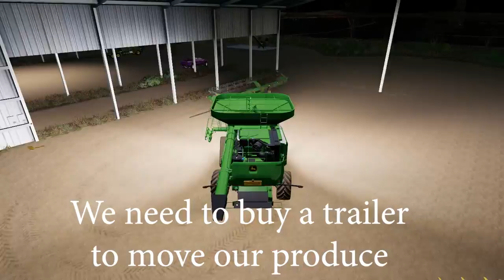12000 animals EP2 unrealistic farming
episode 2 of my unrealistic farming 12000 animal far series.